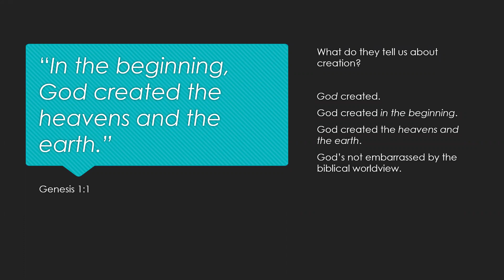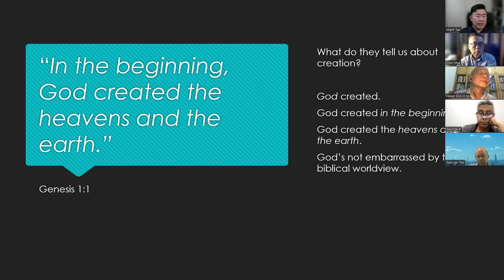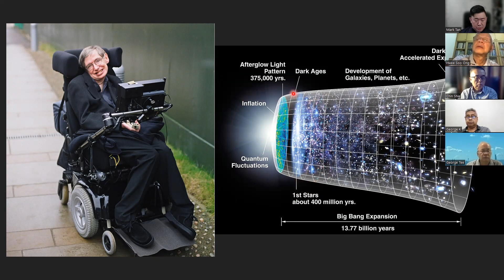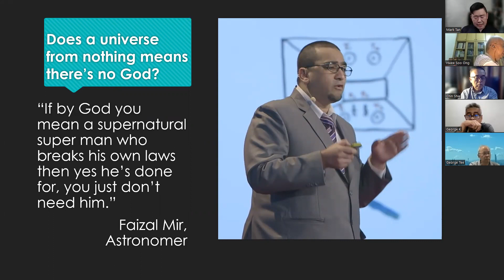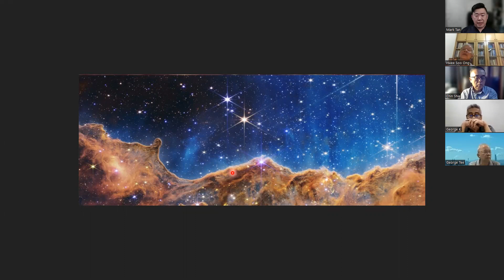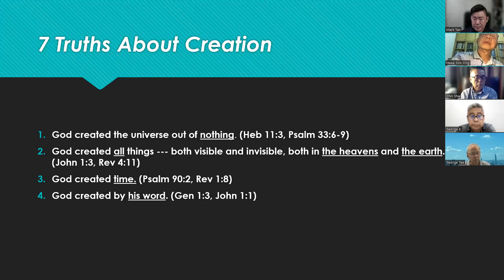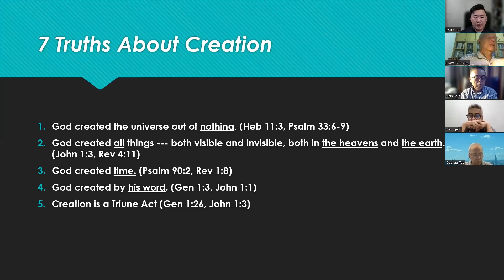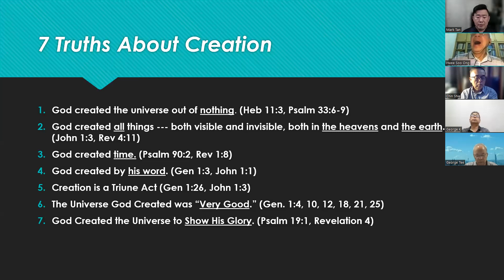230117 Doctrine of Creation, A Brief Intro